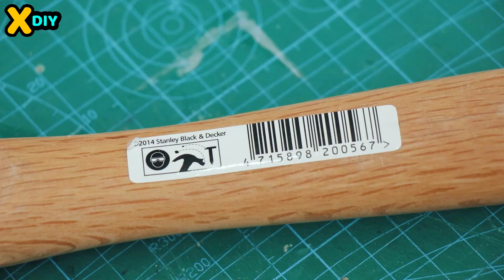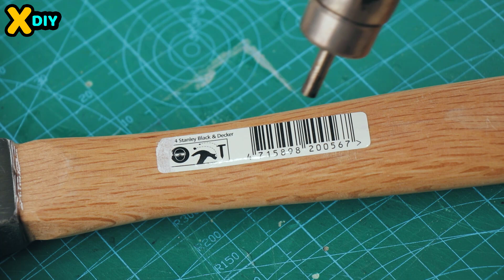أسرار وحيل عبقرية ستستخدمها كل يوم وتعمل بشكل جيد للغاية!!